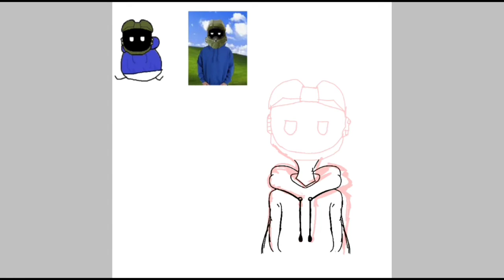Gift For One Of My Discord Friendos Lmfao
I haven't posted in a while so I wanted to fill that emptiness with a new video, even if it's not cannon to my characters or anything like that Lmfao. Not my character btw. (Self explanatory) xD